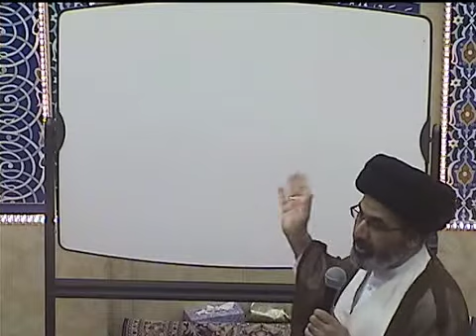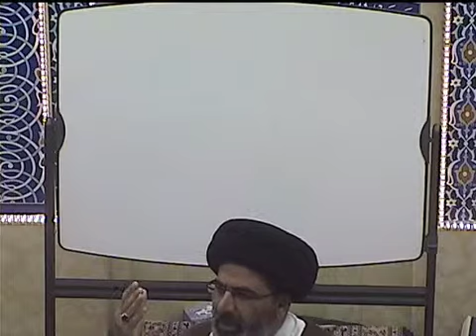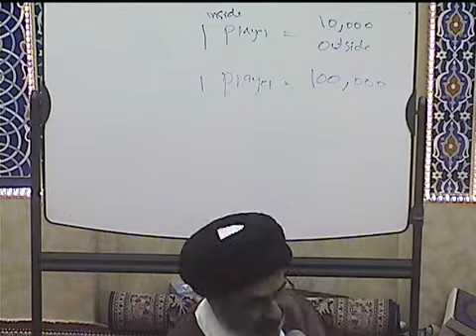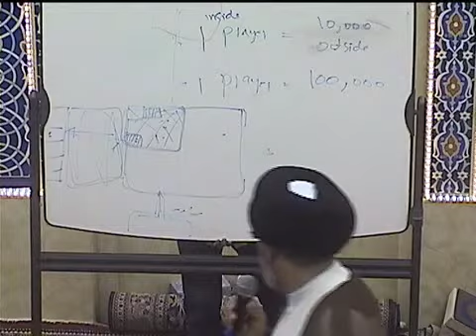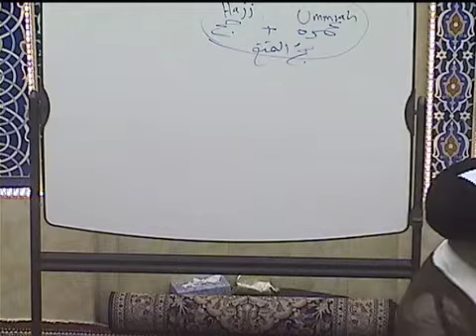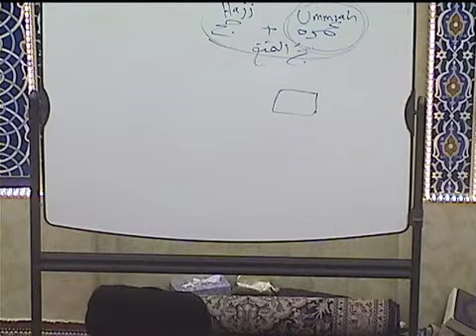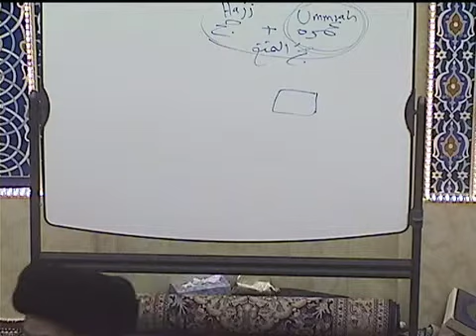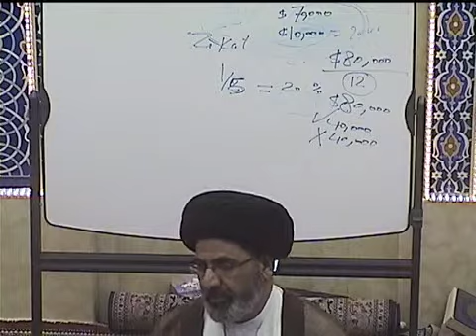IECOC Hajj Lessons 2012 Part 1